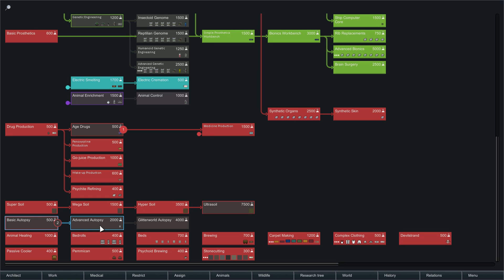Puppy Protection! - Rimworld [Beta 18] Gameplay – Let's Play Part 68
Welcome to part 68 of my Rimworld Alpha 17 / Beta 18 Let's Play!

While Yoko and Chaos are away, it's down to their pups to keep the colonists safe!

Rimworld is a sci-fi colony management sim, in which you are charged with guiding shipwrecked colonists towards founding (and protecting) a colony on a distant Rimworld. Can you hone the colony's survival skills and research a way off this forgotten planet?